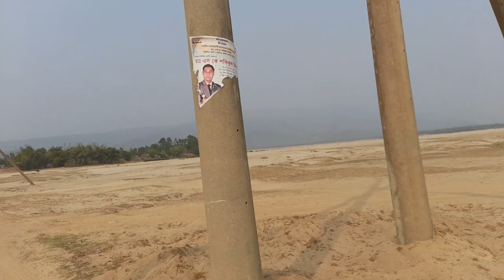তাহিরপুর(সুনামগঞ্জ) শিমুল বাগান থেকে ফেরা পথে, ড্রাইভিং ফারুক আহমেদ(মার্চ 2021)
তাহিরপুর(সুনামগঞ্জ) শিমুল বাগান থেকে ফেরা পথে, ড্রাইভিং ফারুক আহমেদ
জেলা অ্যাম্বাসেডর শিক্ষক, নেত্রকোণা।